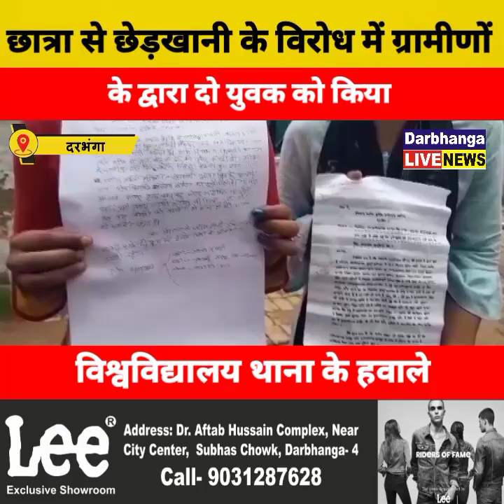छात्रा से छे'ड़'खा'नी के वि'रोध में ग्रामीणों के द्वारा दो युवक को किया विश्वविद्यालय थाना के हवाले